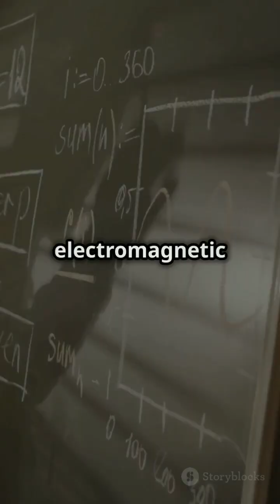Electrovacuum Solutions in General Relativity Explained!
Dive into the fascinating world of electrovacuum solutions where Einstein's field equations beautifully balance with Maxwell’s equations in curved spacetime. We'll explore the two key conditions for tensors: the source-free Maxwell equations and the alignment of the Einstein tensor with the electromagnetic stress-energy tensor. Discover the classification of electrovacuums into null and non-null types, illustrated with notable examples such as the Reissner–Nordström and Kerr–Newman solutions. Whether you're a physics enthusiast or a seasoned researcher, this video will enrich your understanding of these intricate concepts.

OUTLINE:

00:00:00 Electrovacuum Solutions in General Relativity Explained!